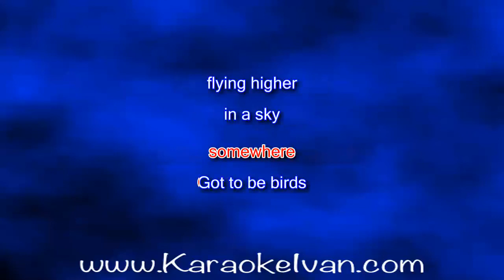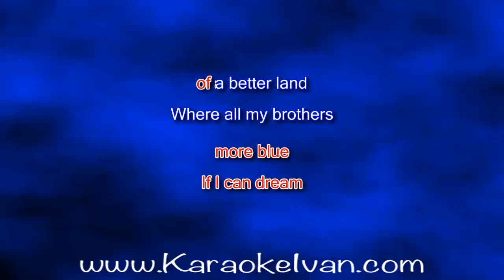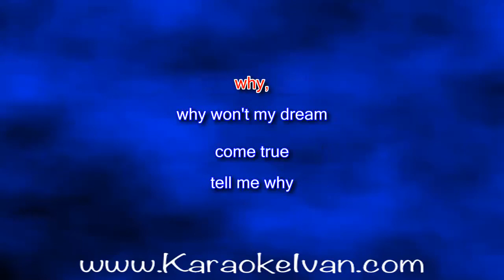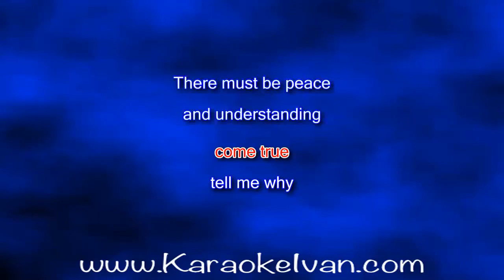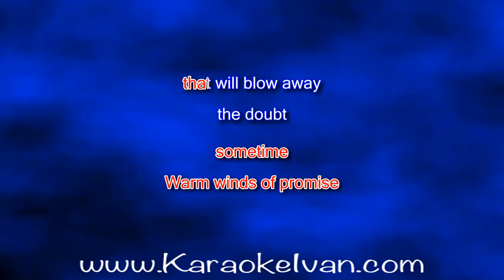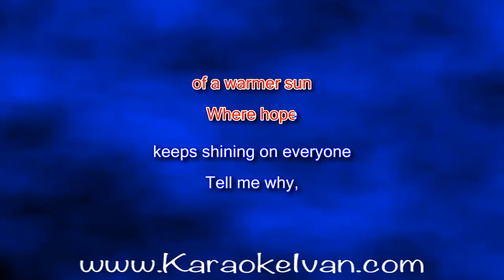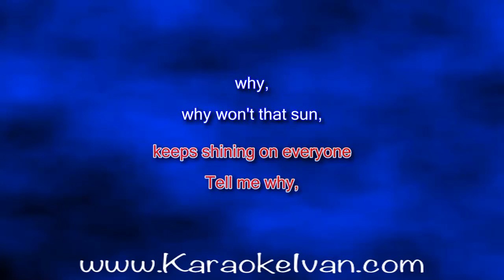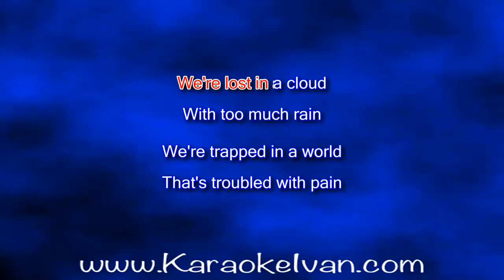Puddles Pity Party - If I Can Dream KARAOKE